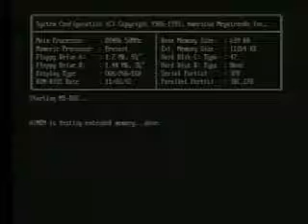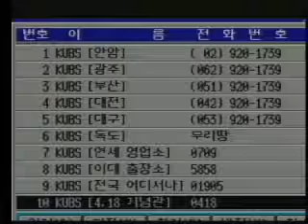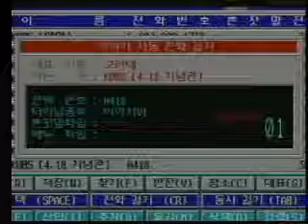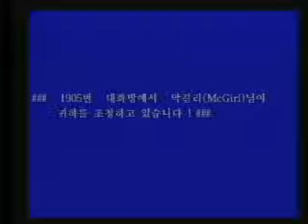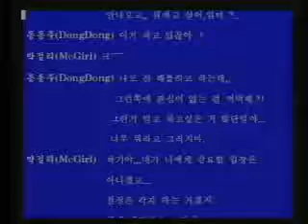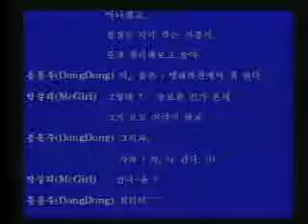[KUBS - 1996] 스물여섯돌 맞이 석탑 방송잔치 - 인트로